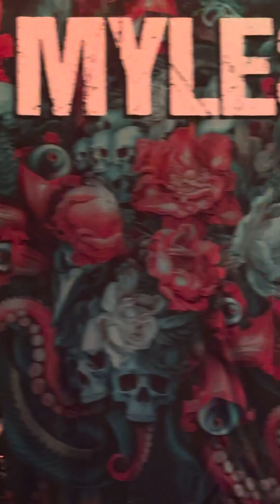Myles Kennedy ‘Behind The Veil’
Myles Kennedy at 013 Tilburg.

‘Behind The Veil’ and some fun at the start.
Fantastic performance!!!

Please do not copy content.